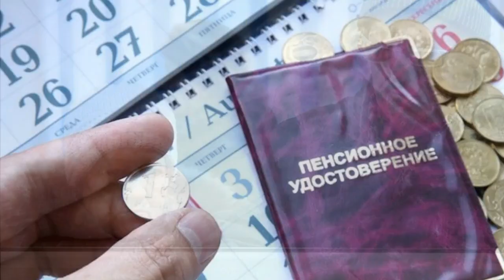💢 В ГОСДУМЕ ЗАЯВИЛИ О БАНКРОТСТВЕ ПЕНСИОННОЙ СИСТЕМЫ.Пенсия.Пенсионная реформа.Пенсия индексация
Руководитель фракции партии "Справедливая Россия" в Госдуме Сергей Миронов предложил изменить пенсионную систему в России и заявил, что стране необходимо вернуться к выплатам пенсий из бюджета. Об этом говорится на сайте партии.

Вы видеоблоггер у вас свой канал но возникают такие вопросы-
Почему на меня не подписываются?
Снимаю видео но канал не растет?
Как раскрутить канал на youtube?
Пишите мне на почту и я вас проконсультирую на собственном примере! Это будут не просто слова , а консультация успешного блоггера который развил канал с нуля до 70000 за год! Я все обьясню на пальуах, доступным языком и на конкретных примерах! Пиши!